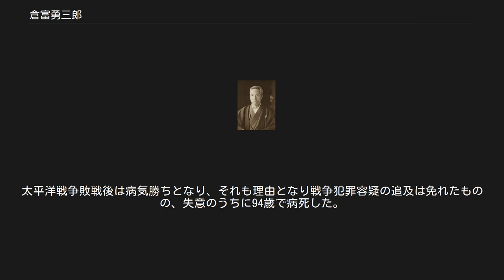倉富勇三郎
倉富勇三郎 倉富 勇三郎（くらとみ ゆうざぶろう、嘉永6年7月16日（1853年8月20日） - 昭和23年（1948年）1月26日）は、明治から昭和にかけての司法、宮内官僚。
法学博士。
男爵。
 法制局長官、貴族院勅選議員、枢密院議長。
法典調査会刑法起草委員。
作家広津柳浪は夫人の兄に当たる。
 筑後国竹野郡（現、福岡県田主丸町を経て久留米市）の儒学者、倉富胤厚の3男。
倉富家は戦国大名龍造寺氏の末裔。
 父は儒学で知られて久留米藩に仕えた人物であり、幼い頃より父から厳しく漢学を伝授され、咸宜園でも学んだ。
明治12年（1879年）に司法省法学校を卒業後司法省に入省し、民刑局長をへて明治37年（1904年）に東京控訴院検事長に就任して、明治40年（1907年）には法学博士を授与されるが、先に発生した日比谷焼打事件で河野広中らを起訴した事が世論の反感を買い、後にその責任を取らされて韓国法部次官（司法次官、当時第三次日韓協約によって各省次官には日本人がつくことになっていた）に左遷された。
 明治43年（1910年）の日韓併合によって朝鮮総督府司法部長官に転じ、朝鮮植民地法制の基礎を築いた。
その功労によって大正3年（1914年）の第1次山本内閣では、法制局長官に就任。
同年3月31日に貴族院議員に任じられた。
同内閣の総辞職後は宮内省に移る。
1915年（大正4年）6月22日、錦鶏間祗候となる。
1916年10月21日、貴族院議員を辞任。
大正9年（1920年）に枢密顧問官になると、大正14年（1925年）に枢密院副議長、翌大正15年（1926年）に枢密院議長に就任するなどして男爵を授けられた。
副議長の平沼騏一郎とともに政党政治に懐疑的な人物であり、政党内閣としばしば対立して金融恐慌の際には第1次若槻内閣の倒閣に大きな役割を果たした。
 昭和5年（1930年）のロンドン海軍軍縮条約の批准問題では、条約反対を唱えて浜口内閣倒閣を図るが、元老西園寺公望や内大臣牧野伸顕、更に昭和天皇までが内閣擁護の姿勢を見せたためにその圧力に屈した。
その後も政党内閣や国際協調には否定的で、満州事変や五・一五事件などの軍部の暴走に対しても軍部に同情的な姿勢を見せた。
だが、昭和天皇の信任が揺らいだ事で自信を失い、昭和9年（1934年）に眼病を理由に、平沼を後継に推して議長を辞任した。
だが、西園寺は倉富・平沼が軍部に心理的なバックアップを与えているとして反感を抱いており、後任に一木喜徳郎を推挙して任命にこぎつけた。
 これに憤慨し倉富は、前官待遇を受けたにも拘らず、故郷に引き籠もって隠居生活に入る。
太平洋戦争敗戦後は病気勝ちとなり、それも理由となり戦争犯罪容疑の追及は免れたものの、失意のうちに94歳で病死した。
 国立国会図書館「憲政資料室」に、詳細で膨大な『倉富勇三郎日記』が所蔵されている。
 位階 勲章等 外国勲章佩用允許